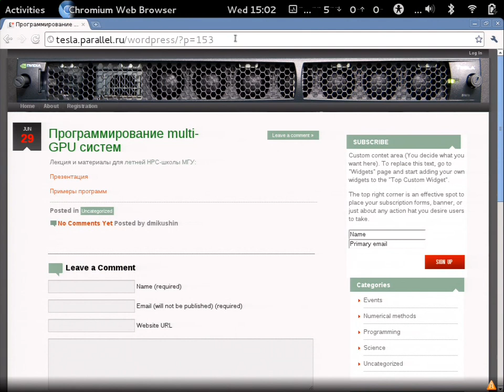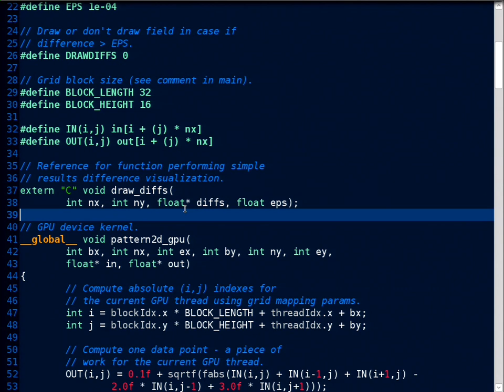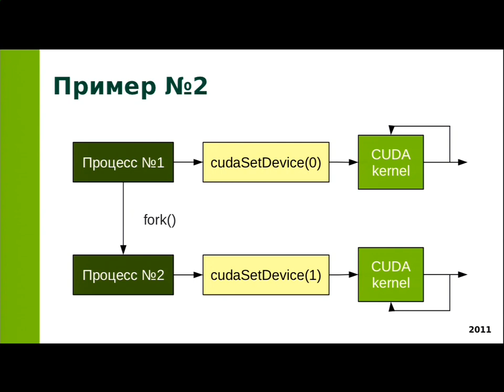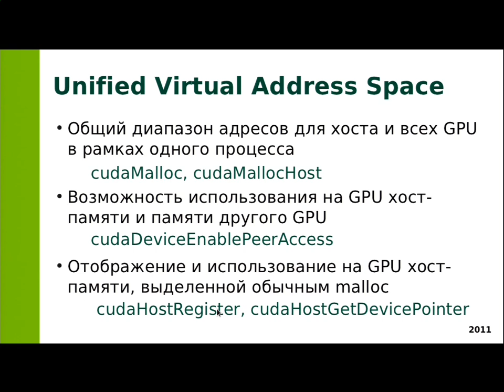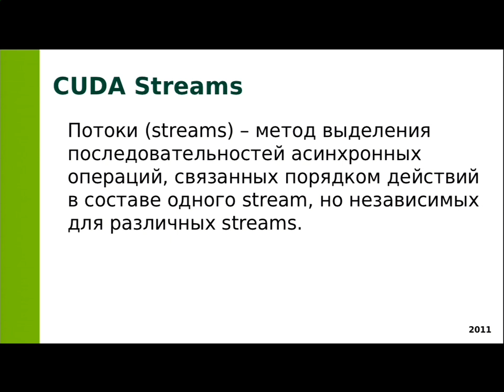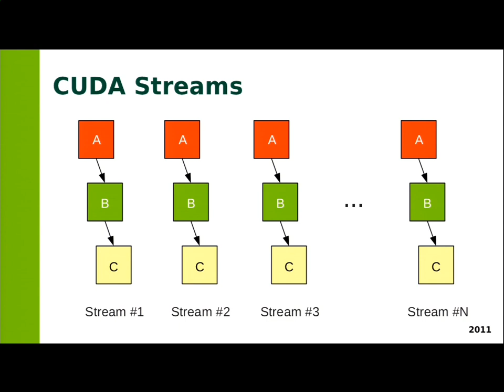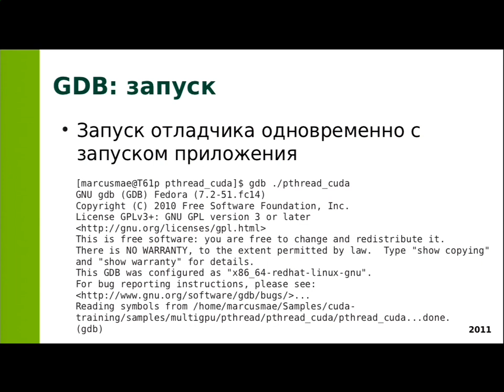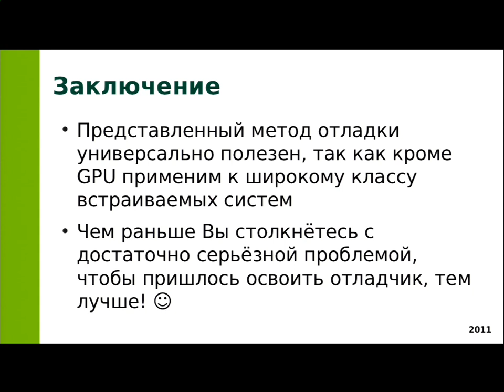Программирование и отладка Multi-GPU систем.